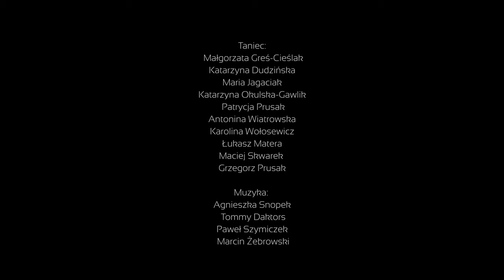Feel the reel - film promocyjny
"Feel the Reel" - nasz nowy taneczno-muzyczny spektakl tworzony wraz z zespołem Taorluath.
To spektakularne show, łączące nowoczesne brzmienia z tradycją wprost z irlandzkiego pubu.

Zapraszamy Was w niezapomnianą podróż po Szmaragdowej Wyspie, podczas której odwiedzimy razem miejsca, które łączy irlandzki duch i muzyka. Zawitamy na tajemnicze wrzosowiska, wichrowe klify i do zasnutych mgłą dolin. Zajrzymy na swojską prowincję, aby zatańczyć tradycyjne ceili. Przywitamy się ze szkockimi sąsiadami i poznamy historię napiętej atmosfery w Belfaście. Przemierzając niespokojne północne morza, dotrzemy też do irlandzkich emigrantów w Stanach Zjednoczonych.

Widowiskowy step oraz delikatny taniec w miękkich butach przy akompaniamencie wspaniałej muzyki na żywo pozwoli Wam przenieść się na Zieloną Wyspę i poczuć prawdziwy klimat Irlandii.